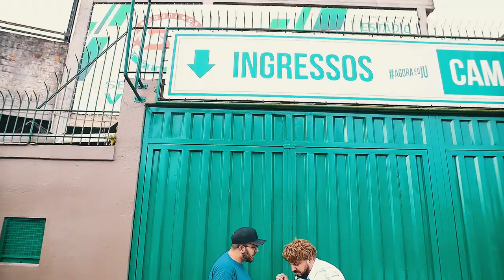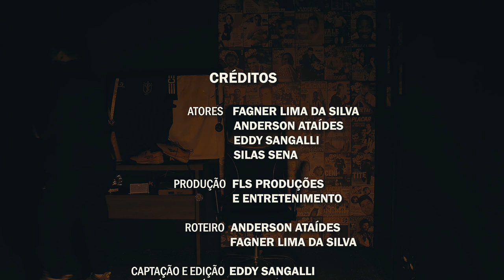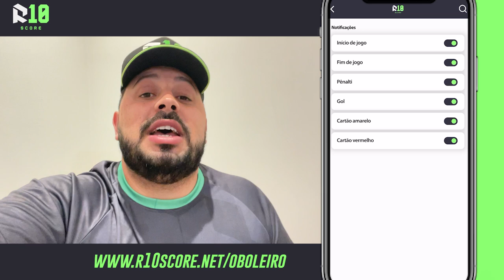HISTÓRIAS QUE OS BOLEIROS CONTAM #03 - SERGINHO BROCADOR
Quem nunca ouviu uma história que ficou difícil acreditar? Quem nunca ouviu aquela resenha braba, que o contador nem vermelho ficou?

Reunimos as melhores histórias da boleiragem em um novo quadro, que vai aguçar o sentimento de quem já viveu uma resenha assim. Estas são apenas algumas HISTÓRIAS QUE OS BOLEIROS CONTAM!

Quem me levou para a Copa do Mundo 👇🏼

Equipe O Boleiro:
Produção e Roteiro: Anderson Ataides, Eddy Sangalli, Fagner da Silva e Silas Sena
Direção audiovisual: Eddy Sangalli